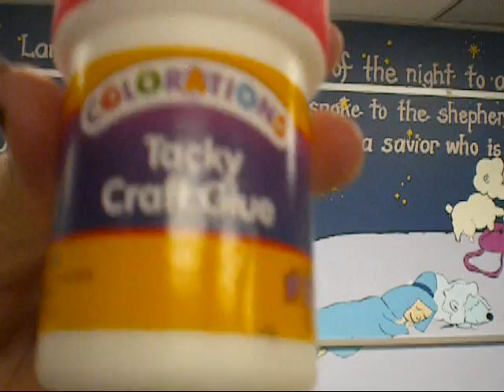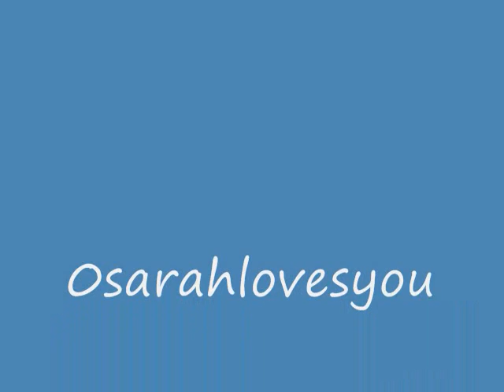random what?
bored at church